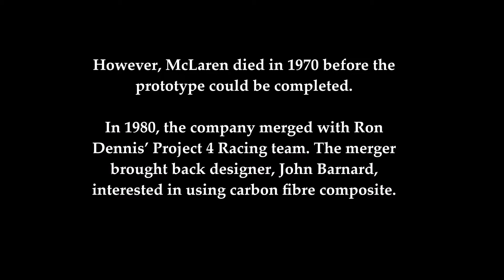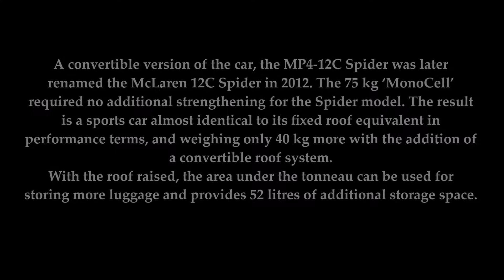Special Feature: John LaRosa with McLaren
McLaren Automotive (often simply McLaren) is a British automaker founded in 1963 by New Zealander Bruce McLaren and is based at the McLaren Technology Campus in Woking, Surrey. It produces and manufactures sports and luxury cars, usually produced in-house at designated production facilities.